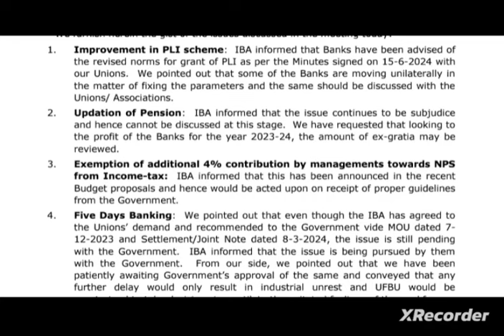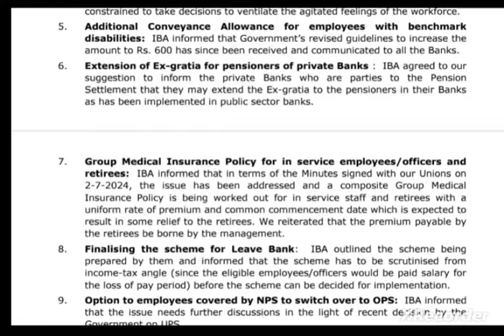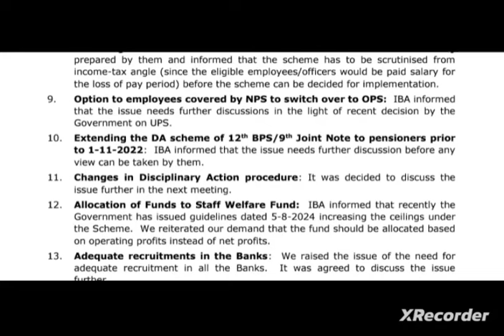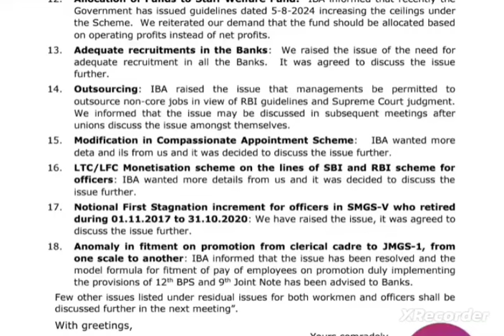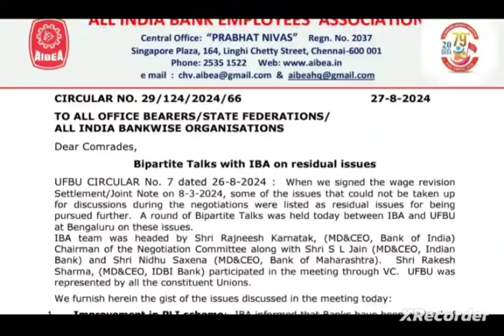Bank pensioners:: Official Circular : IBA & UFBU :: FINALLY RELEASED